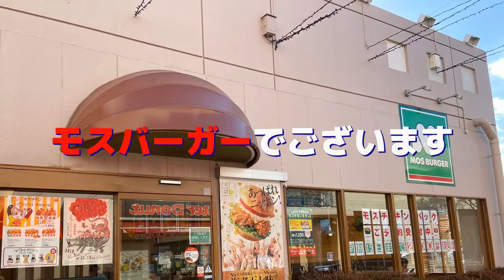（スパイシーダブルモスチーズバーガー）モスバーガーキレイに食べるの不可能説 (食い動画)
静岡県駿東郡清水町の「サントムーン」です。

最近はららぽーとに押され気味でしょうか？

我が青春のサントムーン！その前はサンテラス駿東でしたねぇ。